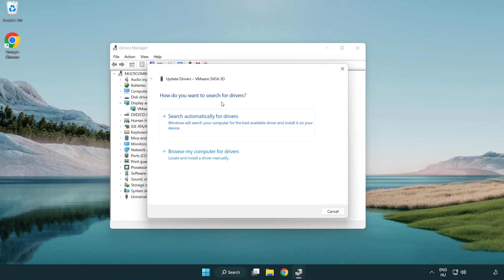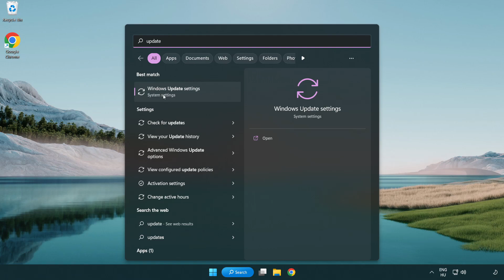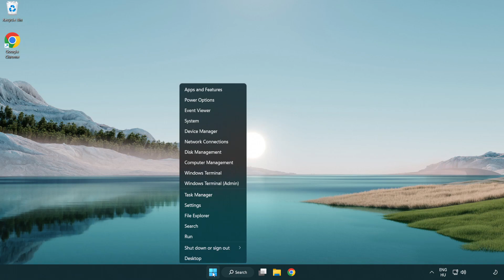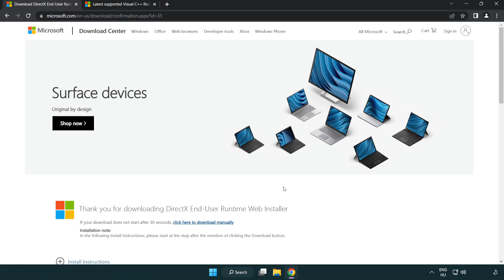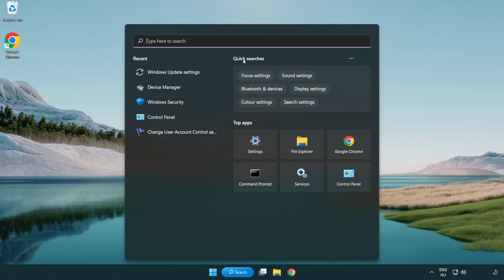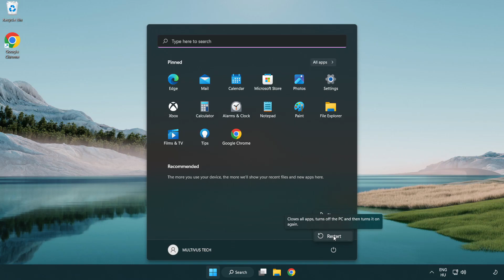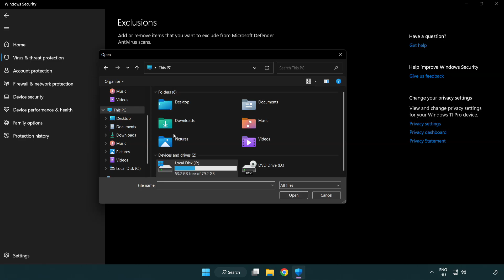FIX Far Cry 6 Crashing, Not Launching, Freezing, Stuck, Black Screen & Errors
I'm going to show How to FIX Far Cry 6 Crashing, Not Launching, Freezing, Stuck, Black Screen & Errors